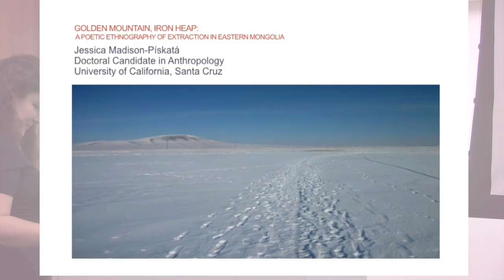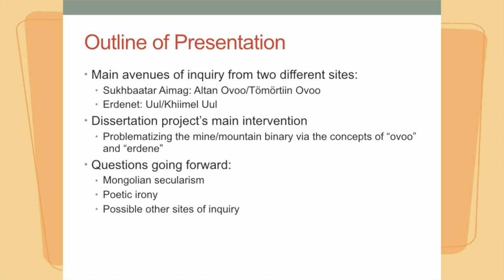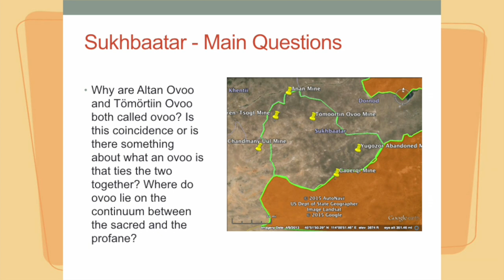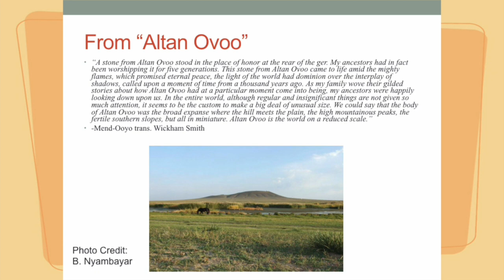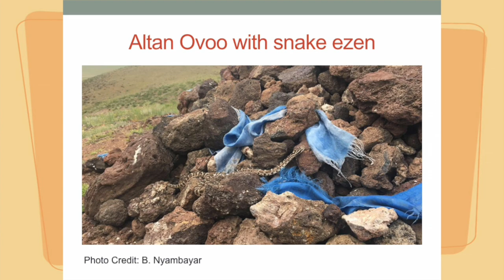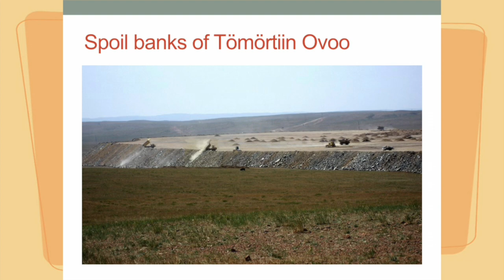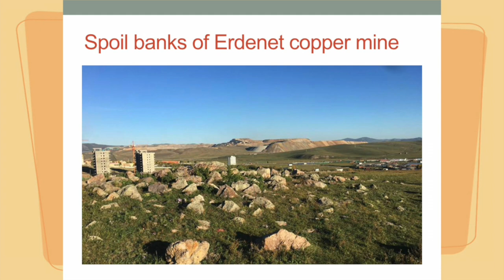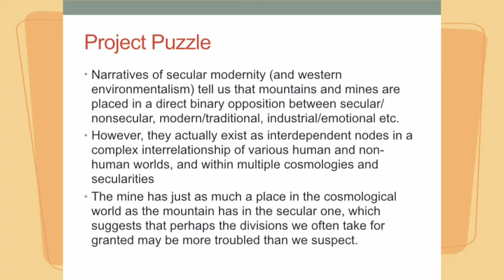Speakers: Jessica Madison, PhD Candidate, Anthropology, UC Santa Cruz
Golden Mountain, Iron Heap: A Poetic Ethnography of Extraction in Eastern Mongolia
Lecture: Institute of East Asian Studies: Mongolia Initiative | December 5 | 4 p.m. | 180 Doe Library

Speakers/Performers:  Jessica Madison, Anthropology, Anthropology, UC Santa Cruz

This paper explores Mongolia’s mineral extraction boom through an examination of local concepts of landscape. In order to engage seriously with local place-making practices, it analyzes the steppe topologically, looking at attributes of landscape that transcend material upheaval. In eastern Mongolia, poetry is a primary means of mediating human interaction with space, and thus poetic literacy is necessary for producing and understanding knowledge that turns space into landscape. The paper focuses on a central puzzle: how does what otherwise appears to be a closed and harmonious magical ecology accommodate a zinc mine? I ask: how can a tradition that sacralizes the unbroken earth also name mines after mountains? Considering both mountain and mine as ovoo, nodes that function as both “energy centers” and “sacrifice zones” within the landscape, the paper interfaces with local theories that illuminate poetry to be a creator of worlds, and highlights the ambivalence, ambiguity, and poetic irony of mineral extraction in Mongolia.